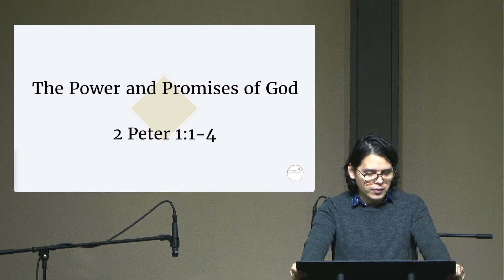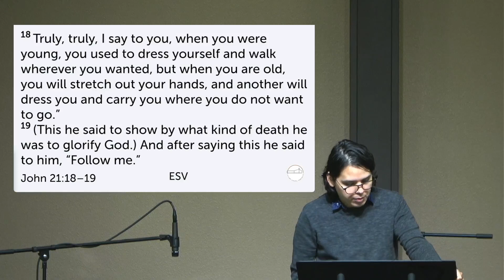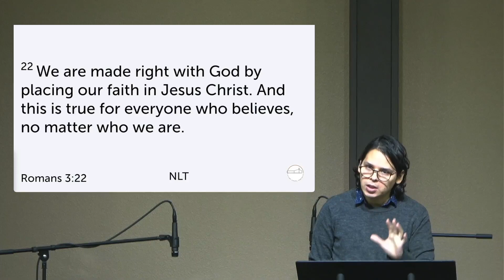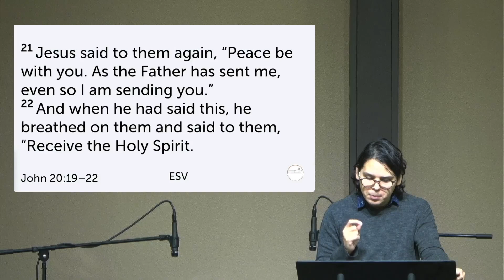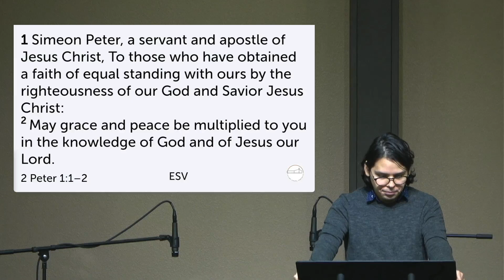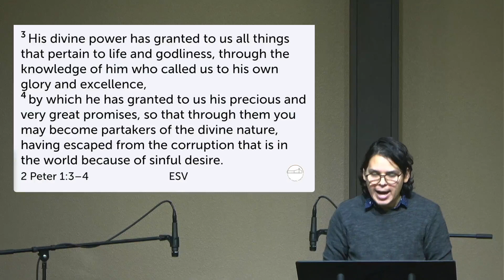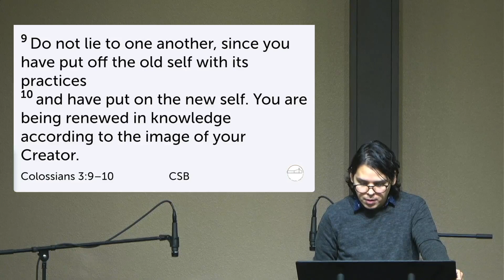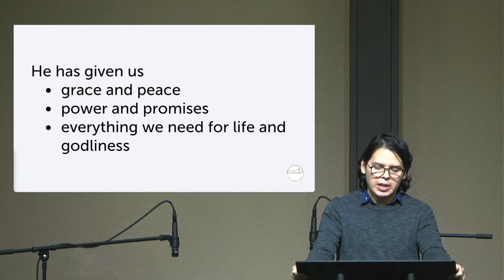The Power and Promises of God - 2 Peter 1:1-4